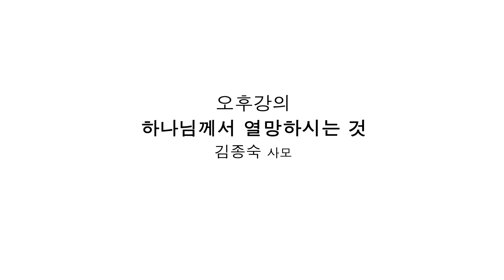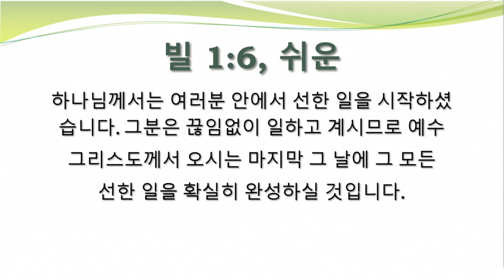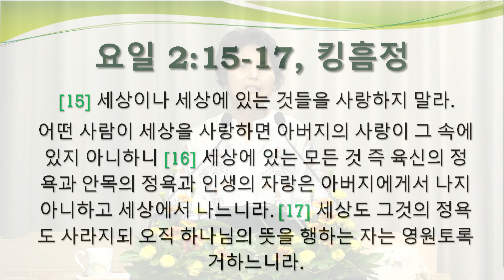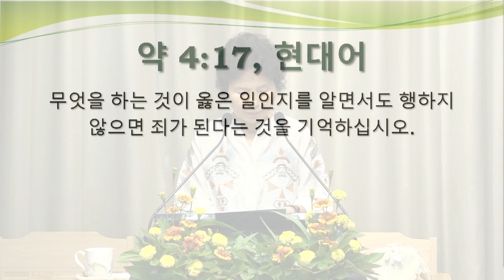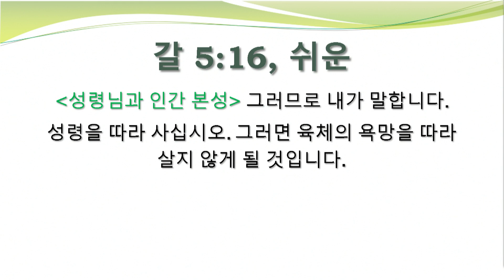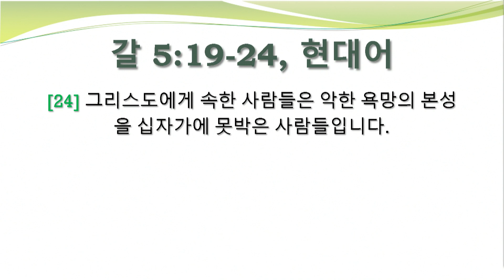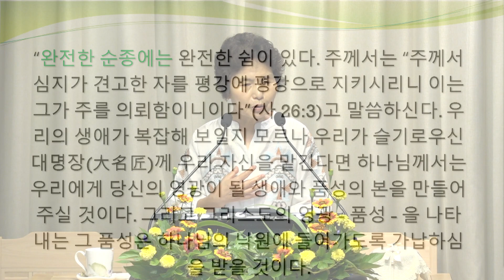[새로남쉼터] 20.07.12 하나님께서 열망하시는 것